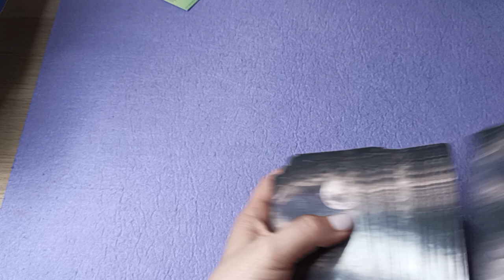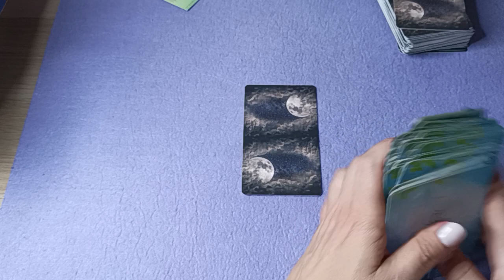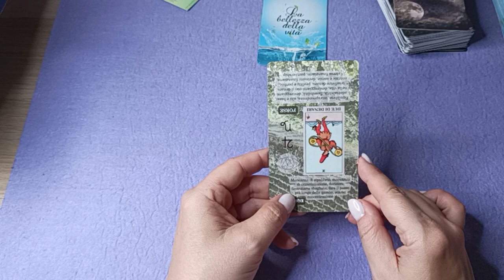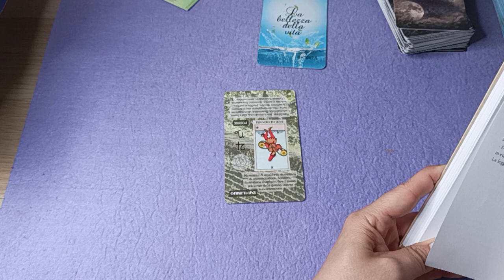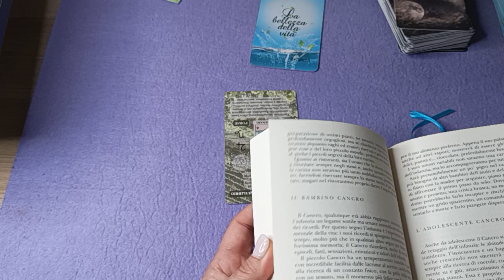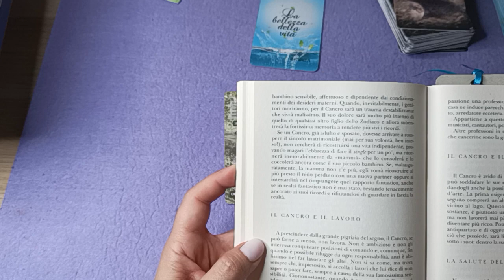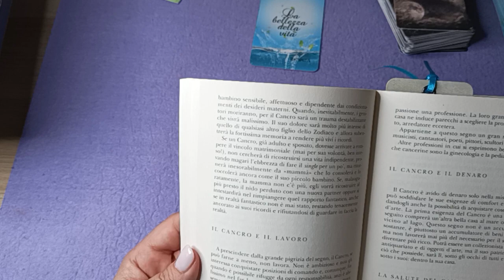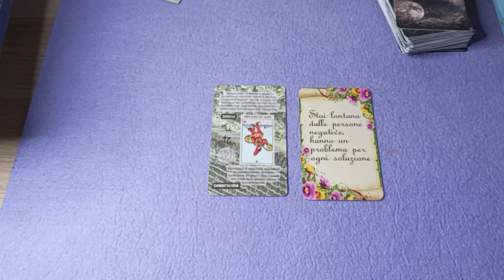Per i nati il 2️⃣3️⃣-0️⃣6️⃣-1️⃣9️⃣7️⃣1️⃣-♋